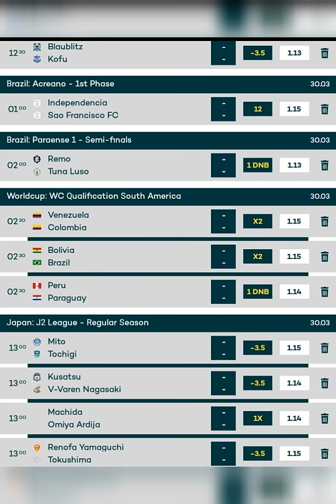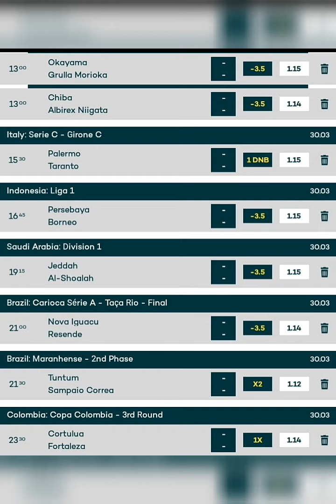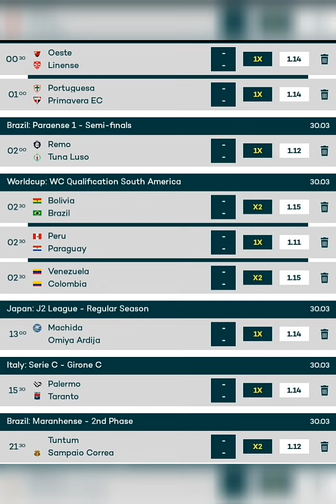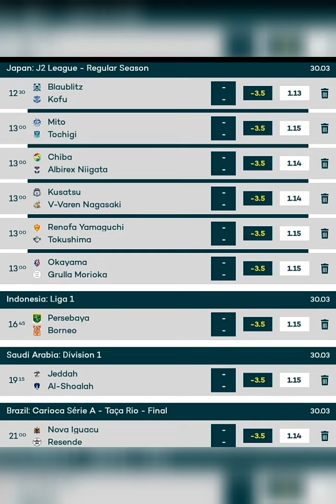BETTING TIPS TOMORROW FOOTBALL PREDICTIONS TOMORROW | WEDNESDAY 30 2022 | FIXED MATCHES SURE BETS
STRATEGIES FOOTBALLS

BETTING TIPS TOMORROW FOOTBALL PREDICTIONS TOMORROW | MONDAY 28 2022 | FIXED MATCHES SURE BETS

HALFTIME/FULLTIME
HOME/AWAY/DRAW
OVER/UNDER
DRAW NO BET